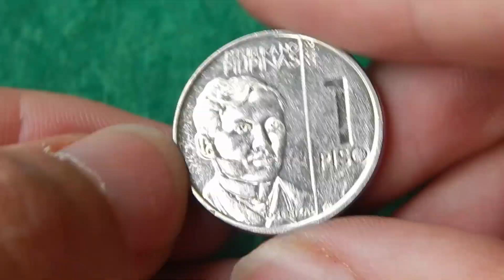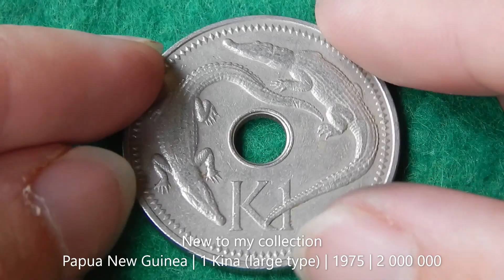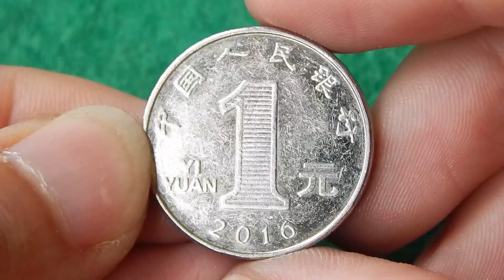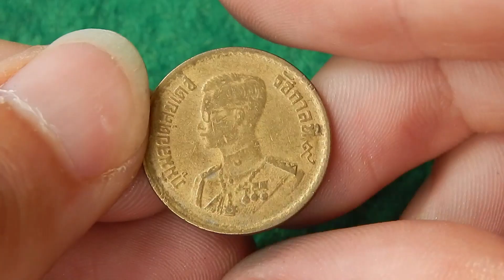10kg World Coin Hunt #1 Ep.41 - Time To Find Some Coins - Coin Noodling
Episode 41 of hunting through 10 kilos of world coins (10kg lot #1). I will be finding coins I have never seen before in this series. Watch the first episode in this series to see the whole 10kg! It really helps!

Please do not ask to buy or sell.

Tolong jangan minta untuk membeli atau menjual.

Tolong jangan meminta untuk membeli atau menjual.

कृपया खरीदने या बेचने के लिए न कहें।

Por favor, no preguntes para comprar o vender.

অনুগ্রহ করে ক্রয় বা বিক্রি করতে বলবেন না।